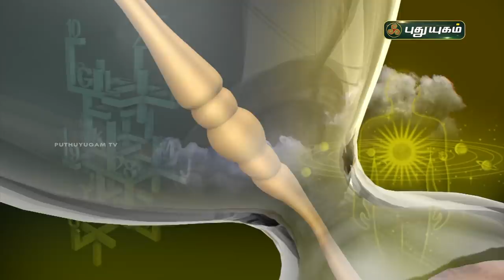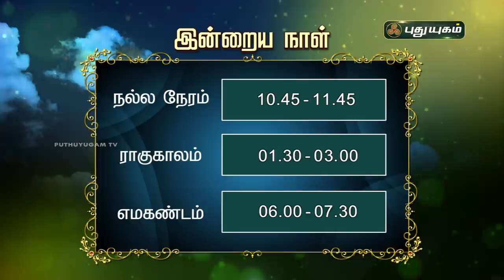Today Rasi Palan - 10/12/2020 | Indraya Rasi Palan Tamil | இன்றைய ராசிபலன் | Astrologers Magesh Iyer